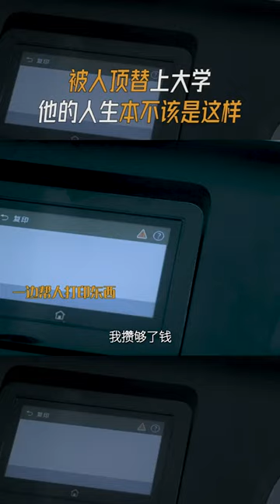你替换的不是他的学历，而是他的人生啊！猎罪图鉴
更多独家专属剧集
尽在【柠萌影业】频道🍋

📺剧情简介：
沈翊（檀健次饰）初加入北江分局刑侦支队担任模拟画像师，便被领导安排与刑警队长杜城（金世佳饰）搭档办案。杜城起初的几番挑衅奠定两人宿怨的关系前史，随着后续剧情发展，两人的密切配合又将人物关系的对峙感推向了高潮。紧凑的剧情，闪现的画像，扑朔迷离的案件线索，宛如诉说着一个个被掩盖的真相和不为人知的故事